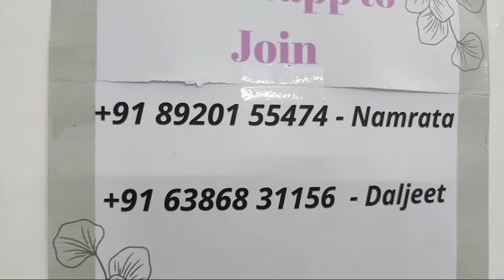Weight Loss Yoga and Aerobics by Antas Yog by Indu jain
Weight Loss Yoga and Aerobics by INDU JAIN ANTAS YOG

We provide Zoom Online Classes, Personal Counseling sessions, and diet plans.

Hello Everyone
I  am Mrs. Jain ( Yoga Expert ) 25 Year's of  Experience
Antas Yog & Meditation by INDU JAIN